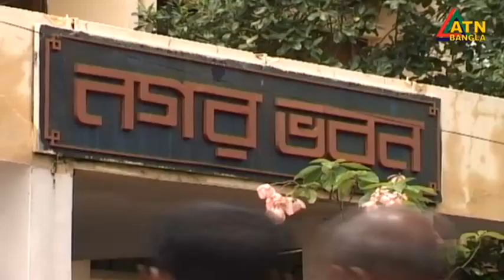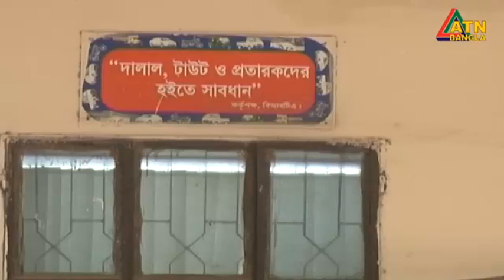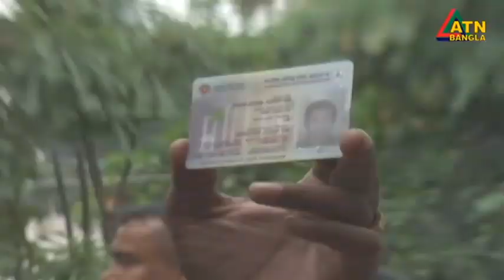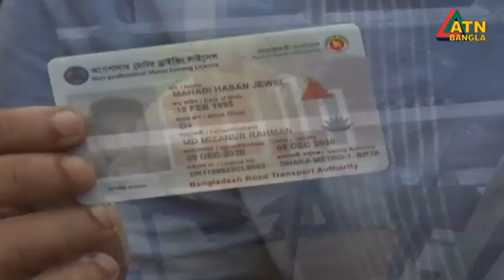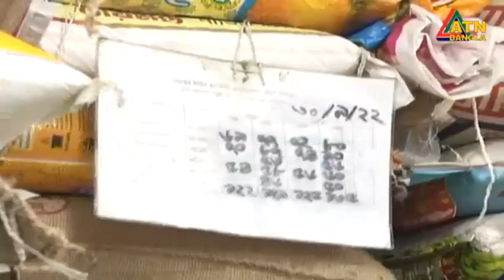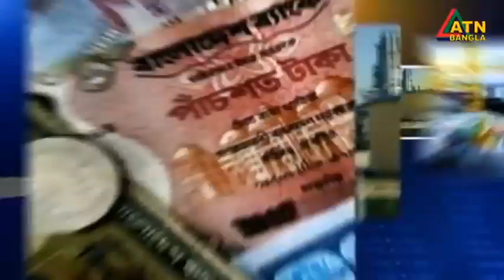এটিএন বাংলা দুপুর ২ টার সংবাদ | 30.09.2022 | Bangla Khobor | Bangla News | ATN Bangla News